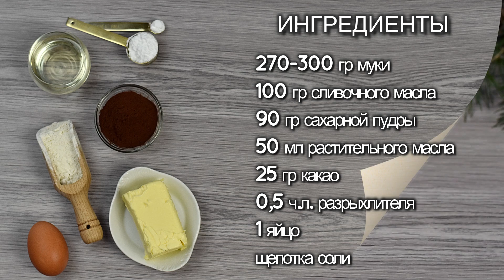Вкуснейшее песочное шоколадное печенье. Чудесный подарок к чаю для друзей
Как вы наверное заметили, мы любим печенье, как десерт, потому что он удобный, быстро готовится и долго хранится. Поэтому вот ещё один рецепт, на этот раз песочного шоколадного печенья.
Готовить их очень просто — простейшие ингредиенты, никаких форм и дополнительного оборудования.
ИНГРЕДИЕНТЫ
270-300 гр муки
100 гр сливочного масла
90 гр сахарной пудры
50 мл растительного масла
25 гр какао
0,5 ч.л. разрыхлителя
1 яйцо
щепотка соли

На нашем канале Вы найдете видео рецепты из разных уголков Италии. Эти рецепты Вас приятно удивят. Мы предлагаем вам простые рецепты, которые каждый сможет приготовить на своей кухне и удивлять своих близких и друзей новыми блюдами с неповторимым вкусом.